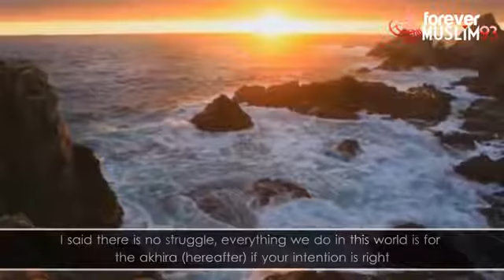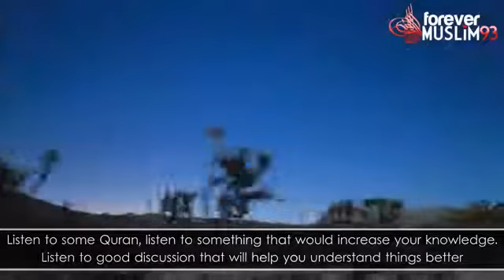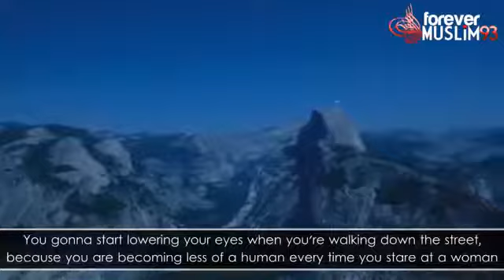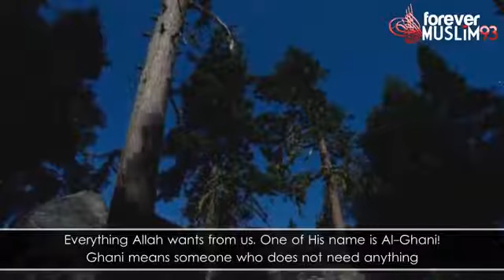The Balance Between Deen and Dunya Nouman Ali Khan